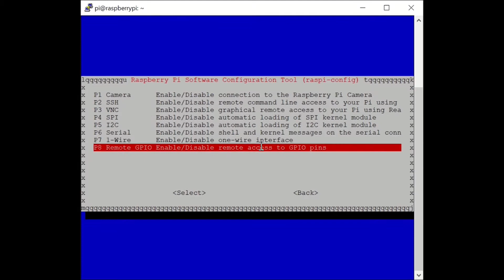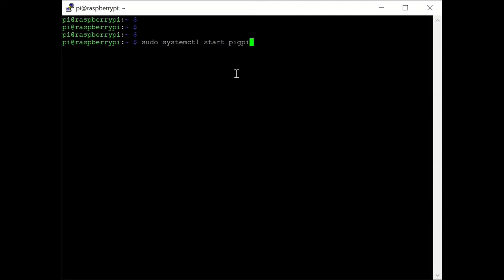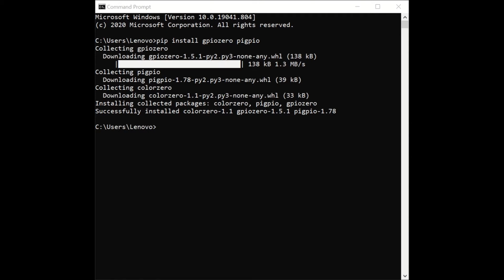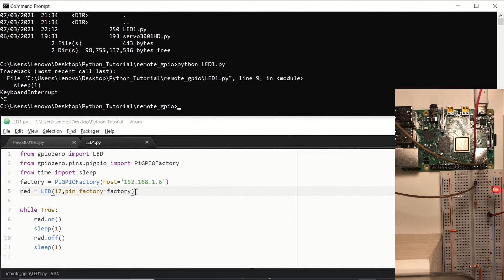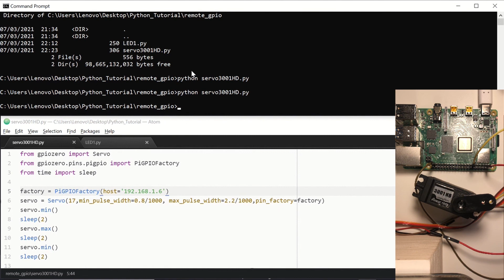Raspberry Pi GPIO Programming with Python - Part 4: Remote GPIO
This is the fourth video of the Raspberry Pi GPIO Programming with Python Tutorial. In this video, we'll see how to use Remote GPIO for controlling the pins of the Raspberry Pi from a remote computer (Windows).

I hope you enjoy the video. Please use comments if you need support or additional information. Thank you!